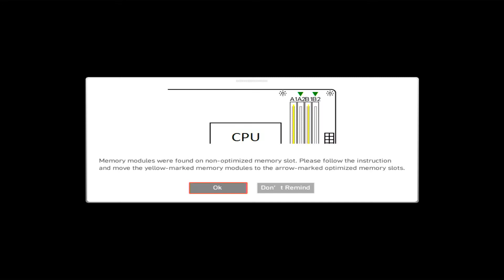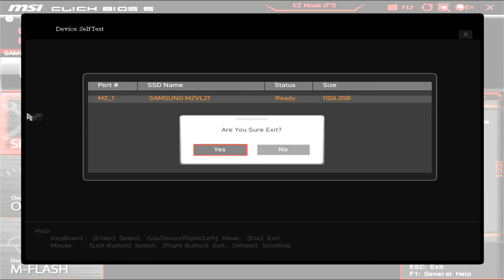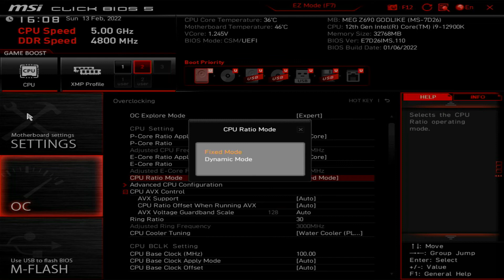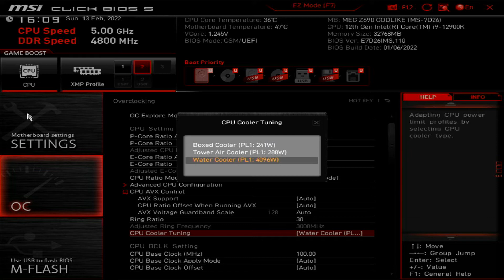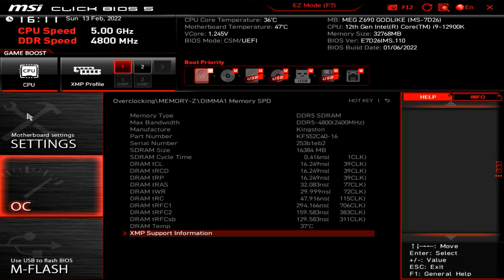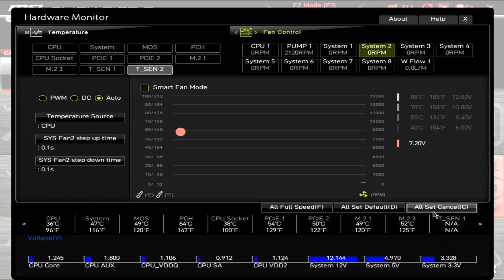MSI MEG Z690 GODLIKE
MSI MEG Z690 GODLIKE BIOS